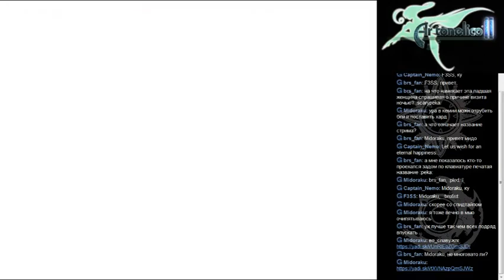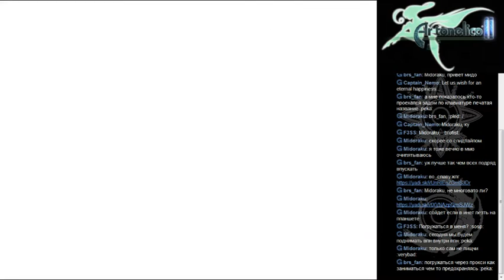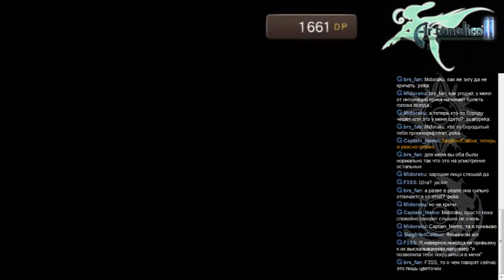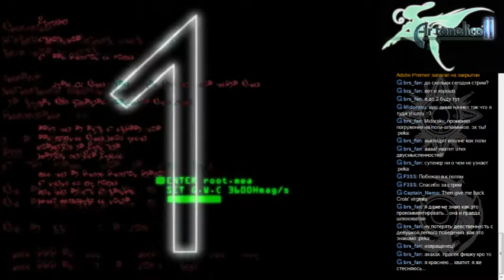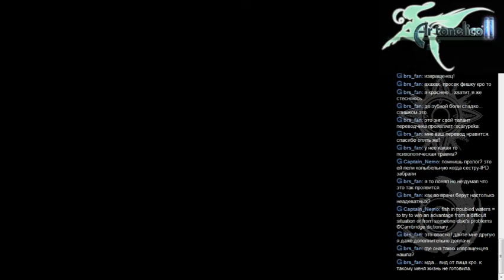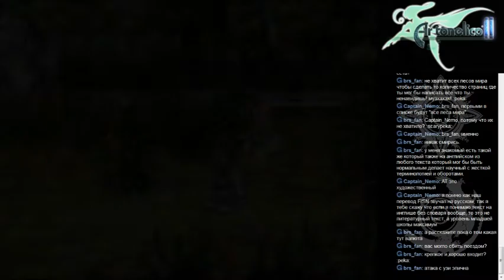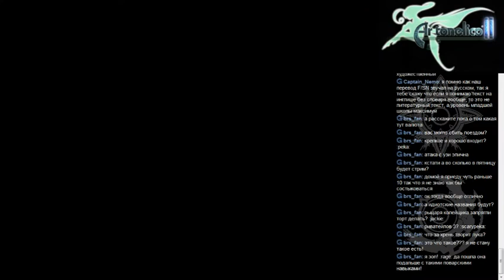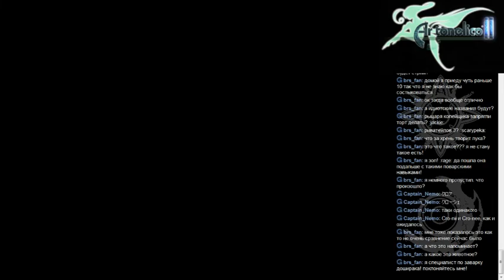[RUS] AT2 100% Walkthrough Stream Part 4